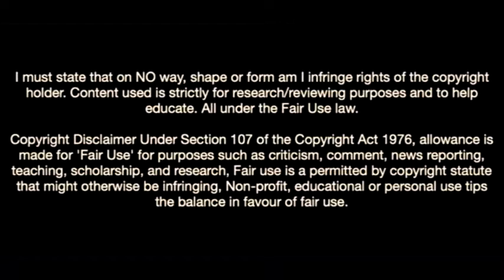Cristian Volpato-The Future Of AS Roma